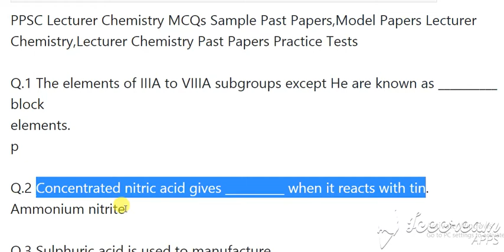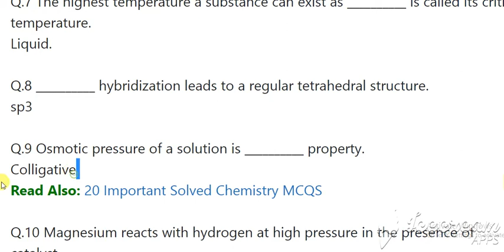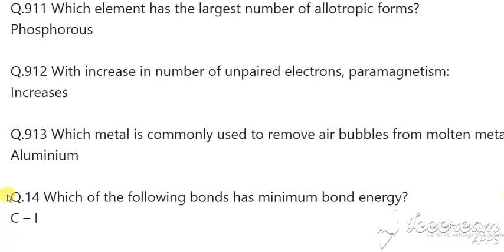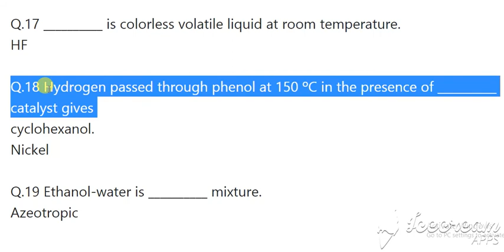kppsc chemistry lecturer past papers OF 2021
kppsc chemistry lecturer past papers
Skip to main contentAccessibility help
Accessibility feedback
kppsc chemistry lecturer past papers pdf

NewsImagesVideosMore
Tools

KPPSC Lecturer Chemistry (BS-17) MCQs Solved Past Paper ... › recruitment-of-kppsc-lec...
KPPSC Lecturers (Chemistry) Past Papers And Test Preparations Data Pdf. KPPSC Lecturers (Chemistry BS-17) Tests Preparation Material including Books & Solved ...

(All KPPSC Lecturers) Preparation Data and Past Papers › KPPSC-Past-Papers-Boo...
You can Read online or can download files, all files and books are available in PDF format. You can easily download and prepare your tests. Download (All KPPSC ...

KPPSC Lecturer Solved MCQS of Chemistry › kppsc-lecturer-solved-mcqs-of-ch...
09-May-2021 — KPPSC Lecturer Solved MCQS of Chemistry. Q.1 Which type of bonding is present in NH4Cl? Coordinate covalent.

PMS PCS CSS NTS General knowledge Mcqs. | Facebook › posts › kppsc-lecturer-of-c...
Kppsc Lecturer of CHEMISTRY Past Papers . CHEMISTRY PAPER LECTURER 2017, 2015 MCQS (Fpsc,Kppsc) ___ _____ For pdf Visit Leading past papers site...

KPPSC Past Papers of All Screening Tests PDF | PakistanBix › category › kppsc-past-papers
Users can also see all the past papers of all subjects of lecturer in PDF ... KPPSC Subject Specialist Chemistry Past Papers 2018 PDF – KPPSC Past Papers.

PPSC Lecturer of Chemistry Past Paper pdf - helpnow.pk › ppsc-lecturer-of-chemistry-p...
PPSC Lecturer of Chemistry Past Paper pdf download free.When an electron is brought from infinite distance close to the nucleus of the atom,

KPSC Lecturer Past Papers Pdf Download 2021 - Punjab ... › 2021/05/07 › kpsc-lecture...
07-May-2021 — Downlaod Latest KPSC Lecturer Past Papers in Pdf 2021 ... chemistry past paper, botany past papers, zoology lecturer past papers and other ...
Videos

11:48
KPPSC Chemistry Lecturer Past Papers | Chemistry Lecturer ...
YouTube · Test Guru
10-May-2021

PREVIEW
10:18
KPPSC POSTS || 1900 LECTURER POSTS || How to become ...
YouTube · Chemistry Super King
10-May-2021

PPSC Chemistry test preparation | PPSC Chemistry Past ...
YouTube · Olh Math
24-Aug-2020
View all

Subject Wise Lecturer MCQs Past Papers and Sample Papers › Lecturer Past Papers › PPSC
PPSC Lecturer Past Papers & MCQs, SPSC Lecturer Past Papers & MCQs, FPSC Lecturer Past Papers & MCQs, KPPSC Lecturer Past Papers & MCQs, BPSC Lecturer Past ...

Lecturer MCQS Past Papers › lecturer-mcqs-past-p...
PPSC Lecturer MCQs Past Papers,SPSC Lecturer Past Papers,FPSC Lecturer Past Papers, KPPSC Lecturer Past Papers,BPSC Lecturer Past Papers,AJKPSC Lecturer ...